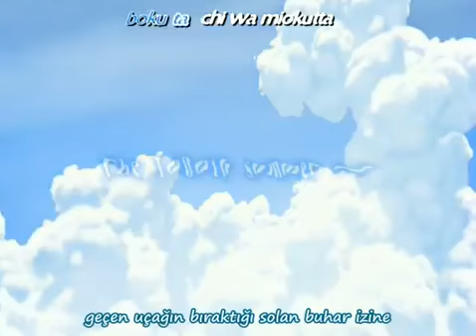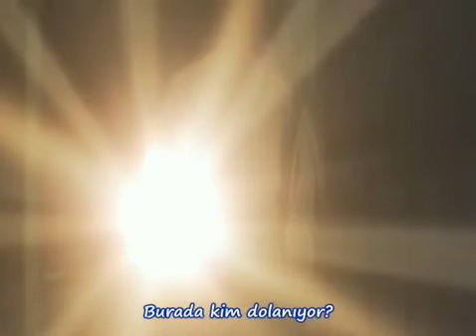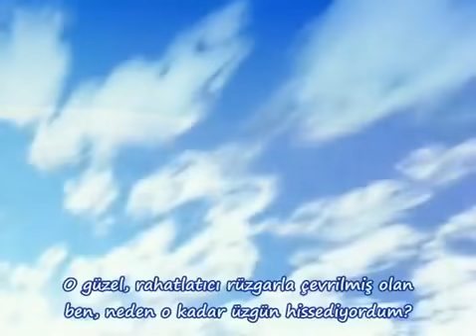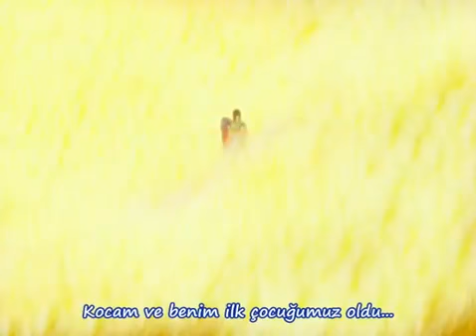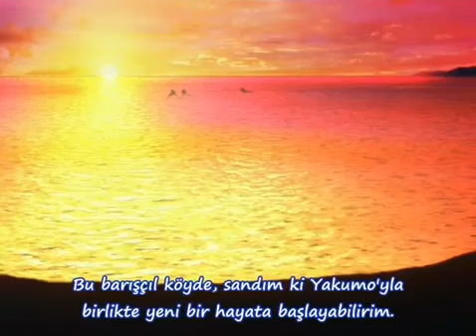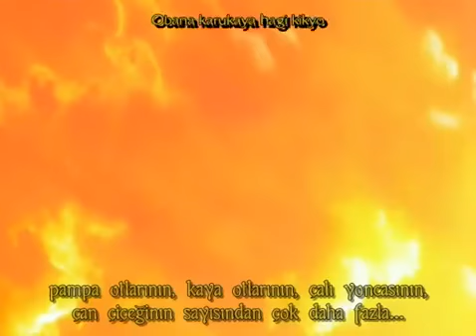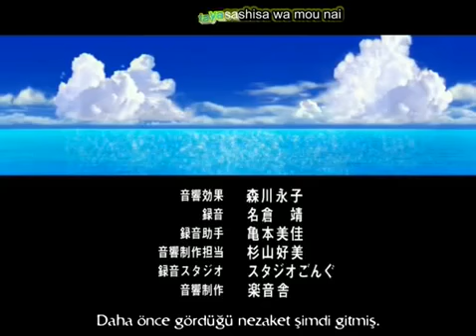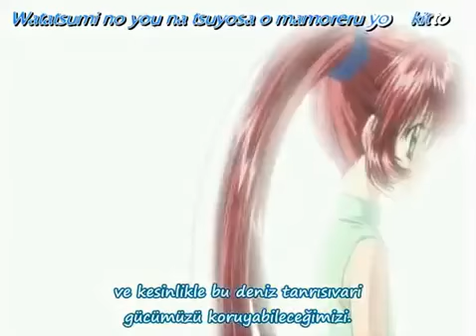[TÜRKÇE ALTYAZI] Mucize: Uğurböceği ile Karakedi || 2.Sezon 4.Bölüm || Befana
Aceleden bir kaç yeri yazamamışım . Üzgünüm ve yazım hatalarım için özür dilerim . Umarım beğenmişsinizdir .

ATEŞ VE KAN !! GAME OF THRONES 7. SEZON 4. BÖLÜM SAVAŞ ( DOTHRAK&DRAGON VS LANNİSTERS)